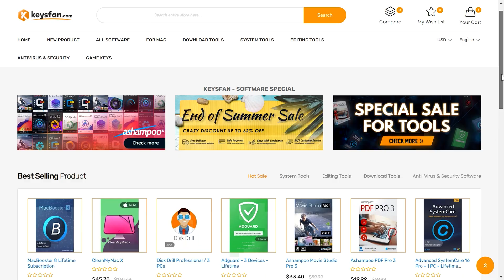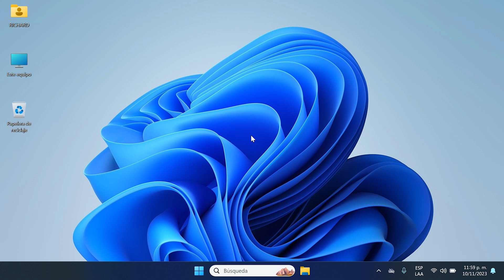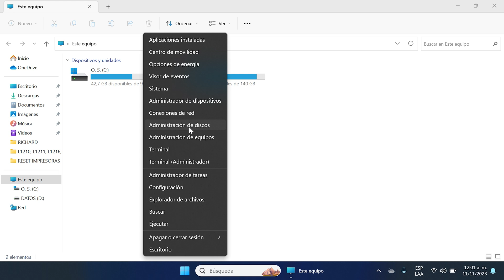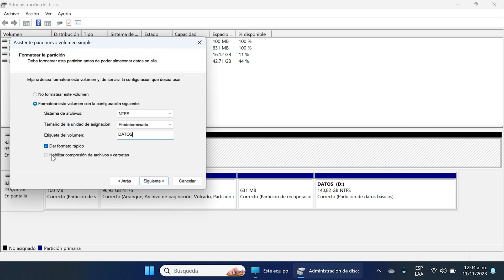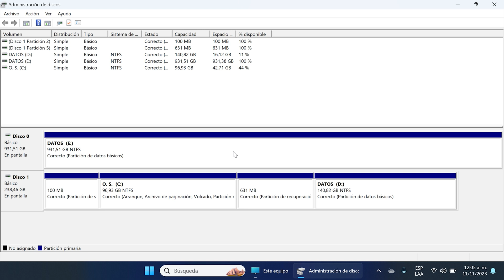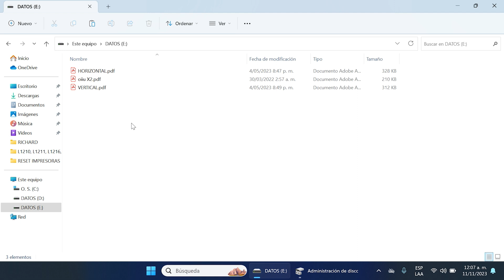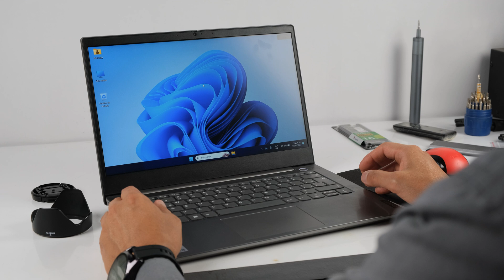Activar🆗almacenamiento HDD/SSD instalado internamente en💻laptop o PC🖥️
Instructivo o tutorial para poner a funcionar y guardar información en un almacenamiento adicional, ya sea unidad de disco duro o unidad de estado sólido en computadores que se les haya instalado lógicamente un almacenamiento a parte

Capítulos
00:00 Saludo e introducción
01:02 Anuncio de uno de nuestros patrocinadores (Keysfan)
02:19 Equipo para el ejemplo
02:42 Procedimiento completo
07:44 Despedida

Obtenga licencias de Windows y Office de manera fácil y segura